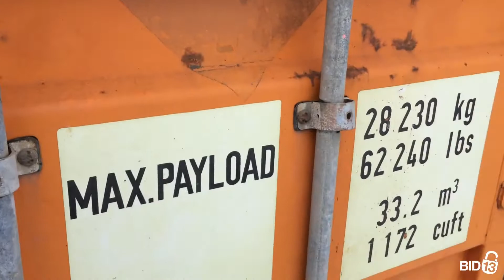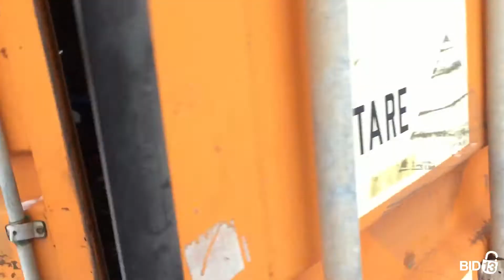Tandy Self Storage - Unit 22G1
bicycles, speaker, Moped, toolboxes, electronics, skateboard